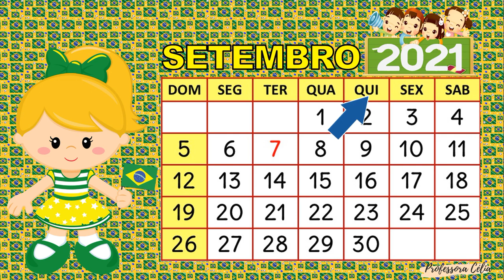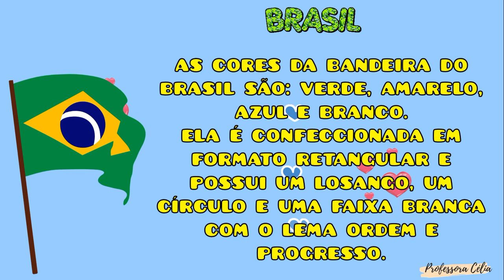CALENDÁRIO DO DIA 09 DE SETEMBRO DE 2021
Calendário dia 09 de setembro. Use em suas aulas, envie para seus alunos e colegas professores.
Não é permitido postar esse vídeo em outros canais do You Tube.